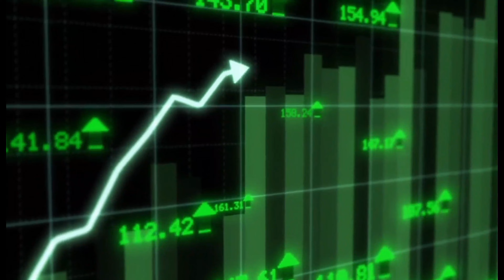HR in Japan Explained with Rina Sakuraba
In this episode of the podcast - HR in Japan Explained, we have the special opportunity of being joined by Rina Sakuraba. She is the founder of 35CoCreation and was former HR director at GE Health Japan, in addition to several senior-level director roles with companies around the world. Rina Sakuraba explains what Human Resources (HR) is and the role it plays. She also breaks down the different types of positions and talks about how a HR partner can help with company growth.

ABOUT ME :💡
My name is Tyson Batino and I have founded 2 successful companies in Japan, with one of them becoming the 7th largest English language school for adults in Japan. I now coach 25+ entrepreneurs on how to scale their revenue, service, and team to new heights. I also provide a lot of free resources for entrepreneurs through my podcast, blog, and videos here.

Timestamps

00:00 - Intro
0:54 - Rina Sakuraba’s self introduction
2:25 - Story behind 35CoCreation
4:20 - Definition and role of HR
7:20 - Positions of HR
11:20 - Learning and development in HR
12:04 - Talent management in HR
14:34 - When should a HR generalist/senior level person join your team
17:25 - Common struggles HR face
19:43 - How a HR partner can help with company growth
21:48 - How business owner/CEO’s can attract a great senior level HR director
24:06 - Services offered by Rina Sakuraba

✨Guest Appearance ✨
Reach out to 35CoCoreation if you’re interested in HR development in Japan 🡫